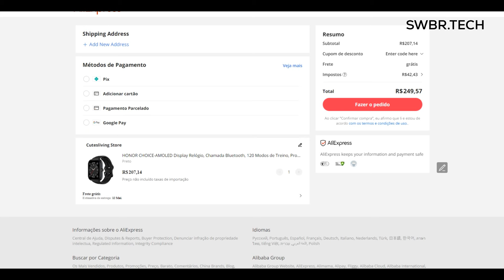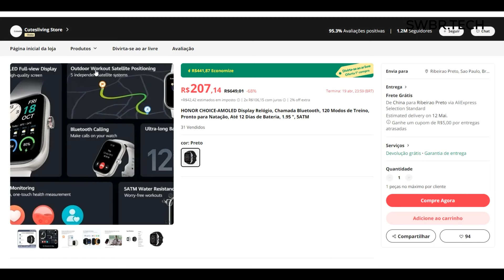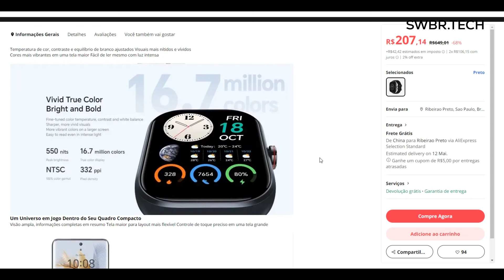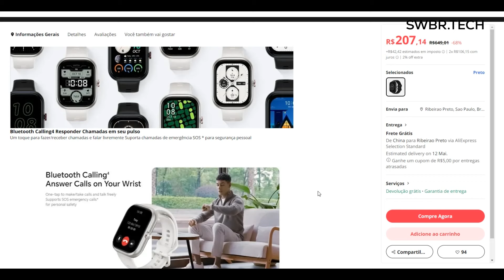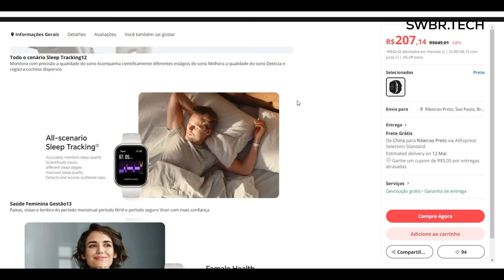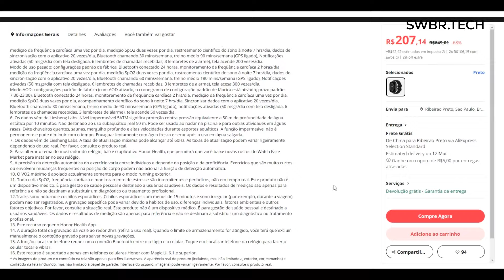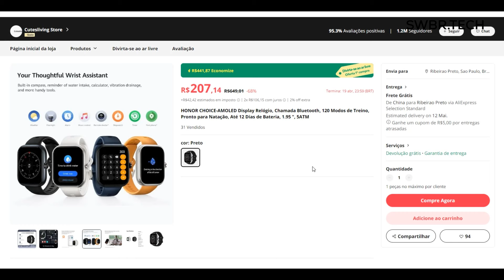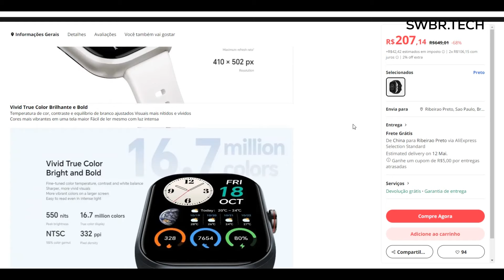Lançamento HONOR CHOICE WATCH - R$250 com AMOLED, GPS e 12 DIAS BATERIA! Mas já vale a pena?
COMPRE SEU HONOR CHOICE NO MERCADO LIVRE (opção 1) (opção 2) (opção 3)

COMPRE SEU HONOR CHOICE NA AMAZON BRASIL

COMPRE SEU SMARTWATCH NA TEMU (Cupom até 30% desconto: acs806801 / acq733509)

Honor Choice Watch na Índia. O dispositivo vem com tela AMOLED de 1,95″, moldura metálica texturizada e design leve.

O smartwatch tem recursos de monitoramento de frequência cardíaca, sono e monitoramento de estresse com maior precisão. Ele tem um sensor capacitivo integrado que detecta a superfície de contato, distinguindo a pele humana e objetos não vivos.

Ele suporta chamadas Bluetooth, GPS, 120 modos esportivos com 5 tipos de autorreconhecimento e resistência à água de 5 ATM e promete até 12 dias ou 2 semanas de duração da bateria com uma única carga.

O relógio Honor Choice vem nas cores preto e branco e custa Rs. 6.499 (R$ 388), mas com o desconto de lançamento custa Rs. 5.999 (R$ 358).

Especificações técnicas
Tela curva AMOLED 2.5D de 1,95 polegadas (410 x 502 pixels), brilho de 550 nits
Microfone e alto-falante para chamadas via Bluetooth
Resistente à água e poeira (5ATM)
Monitoramento de SpO2 durante todo o dia, monitoramento de frequência cardíaca, monitoramento de estresse; Qualidade do sono, qualidade da respiração, rastreador de ciclo feminino, estatísticas de VO2 máximo
Medidores e sensores: pedômetro, monitor de frequência cardíaca, monitor de SpO2 (oxigênio no sangue), contagem de calorias, contagem de passos, monitor de sono
Sistemas de navegação por satélite Bluetooth 5.3, BDS/GPS/GLONASS/ Galileo/QZSS
Bateria de 300mAh com até 12 dias de duração
Dimensões: 49,7 × 39,9 × 10,2 mm;
Peso: 28,3g
Outros recursos: Bússola, Calculadora, Controle de Música, Obturador Remoto, Encontrar Telefone, Lanterna, Tempo, DND, Cronômetro e Alarme.